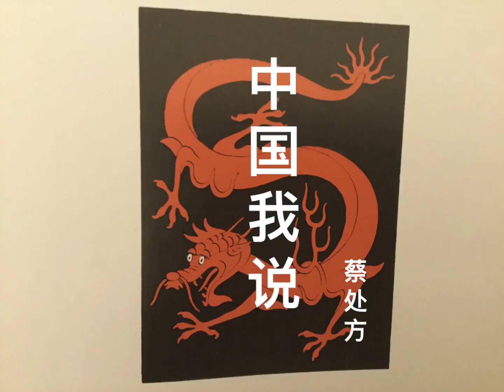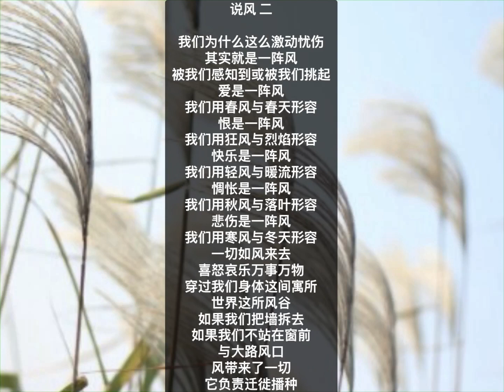中国我说1416 说风二